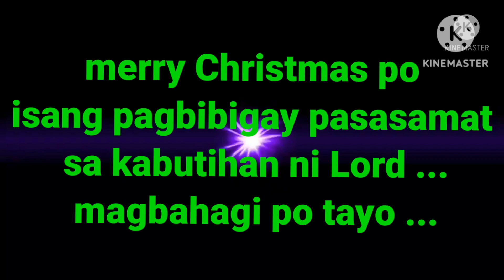mag share po tayo ng kaunting blessings